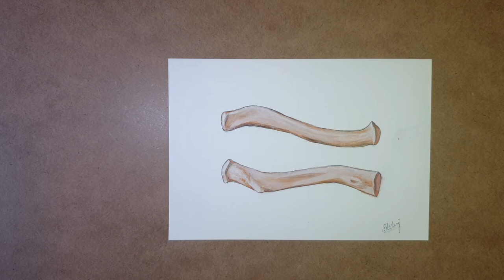The Collarbone - The Art of Human Body Ep.1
The first episode of the new series, The Art of Human Body, where I paint and talk about the specific anatomical structure and stuff.
The collarbone (a.k.a. the clavicle) is the first bone I was introduced in medical school, so that's why I decided to start this series with this bone.

00:00 Introduction
00:53 About the series
01:16 About the channel
01: 52 The collarbone
02:45 The functions
03:30 The future of the channel
03:55 The final result